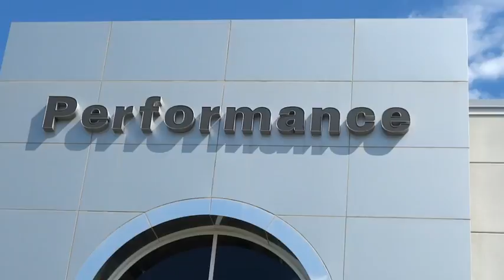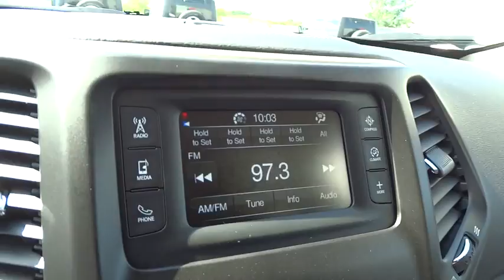2016 Jeep Cherokee Columbus, Hilliard, Dublin, London, Springfield, OH GW125593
2016 Jeep Cherokee

Performance CDJ
1130 Automall Dr.